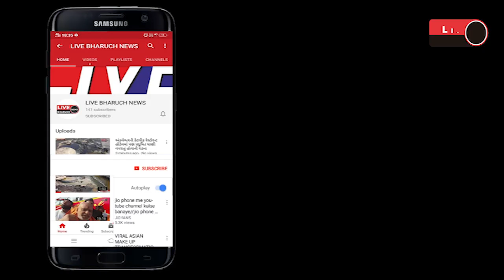નેત્રંગમાં રણછોડરાય,મહાલક્ષી અને વિશ્વકમૉ ભગવાનના મંદિરના નિમૉણકાયૅનું ભુમિ પુજન કરાયું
LIVE BHARUCH NEWS 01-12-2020/નેત્રંગમાં રણછોડરાય,મહાલક્ષી અને વિશ્વકમૉ ભગવાનના મંદિરના નિમૉણકાયૅનું ભુમિ પુજન કરાયું